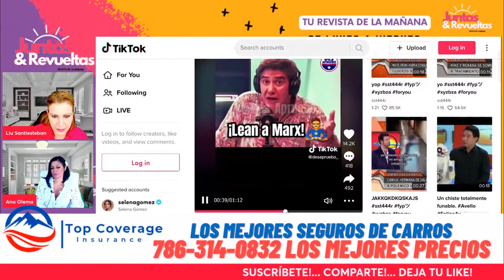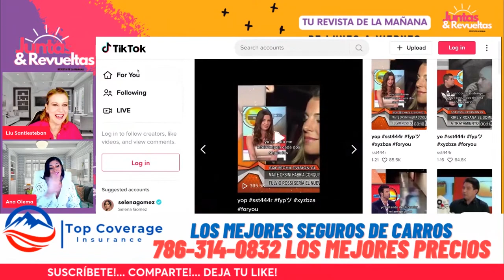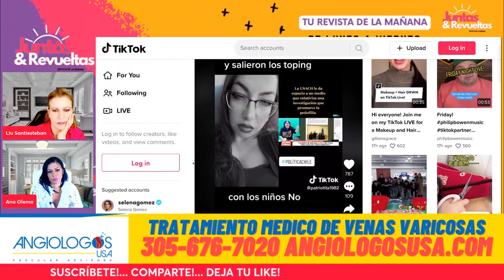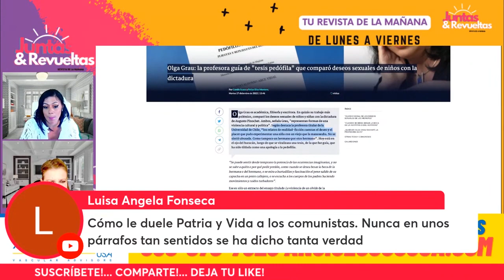GENTE de ZONA Habla Contra el Comunismo en Chile